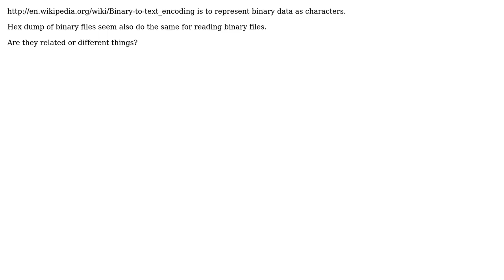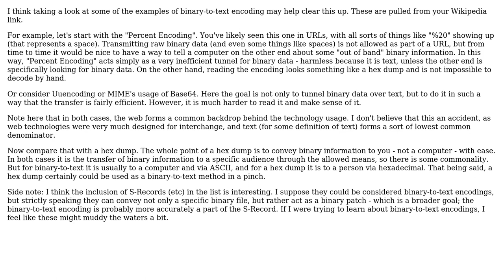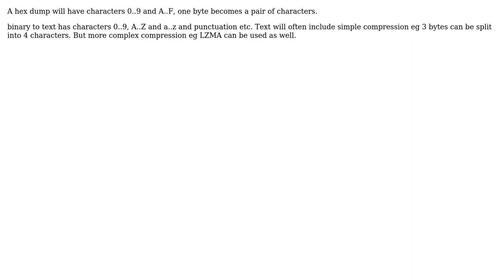Software Engineering: Are hex dump and binary-to-text encoding related or different things?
With thanks & praise to God, and with thanks to the many people who have made this project possible! | Content (except music & images) licensed under CC BY-SA | Music | Images & others | With thanks to user Tim user QuentinUK user J Trana user gnat user Brendan and the Stack Exchange Network Trademarks are property of their respective owners. You are responsible for your own actions.